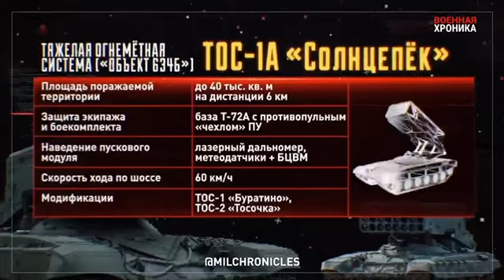December 4, 2022